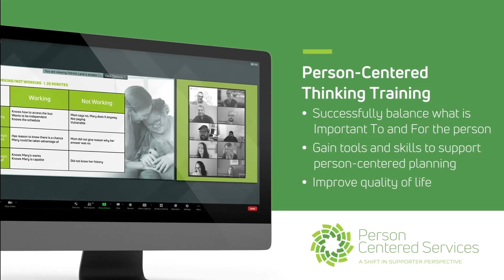Navigating Truth and Trust: Resolving Conflicts Between Clients, DSPs, and Agencies in Caregiving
In this episode of the Friends for Life Podcast, host Tony Stewart tackles a challenging and often uncomfortable question: "Who's lying here—the client, the Direct Support Professional (DSP), or the agency?" Tony dives into the complex dynamics that agency providers face when trying to discern the truth in various scenarios, from minor household issues to significant major unusual incidents (MUIs).

Tony explores how different perspectives and motivations can influence the perceptions of each party involved. Whether it's a DSP fearing job loss, a client with a history of making allegations, or an agency under scrutiny from regulatory bodies, understanding the underlying objectives of each person is crucial.

Tony emphasizes the importance of teamwork, open communication, and adhering to established protocols to navigate these situations effectively. He shares his belief that coming together as a team and holding meetings is the key to resolving conflicts and ensuring the best outcomes for everyone involved.

Tune in to gain insights on how to handle disputes, foster collaboration, and build trust within your team. Whether you're an agency provider, a DSP, or someone interested in the field of caregiving, this episode offers valuable perspectives on addressing and resolving conflicts with integrity and empathy.